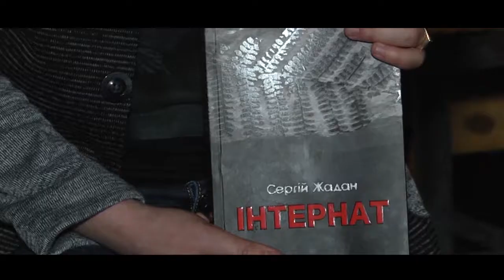Роман про війну Сергія Жадана «Інтернат»_Ранок на каналі UA: Житомир 11.12.18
Докторка філологічних наук Олена Юрчук  розповіла про літературну новинку, роман про війну письменника Сергія Жадана «Інтернат».